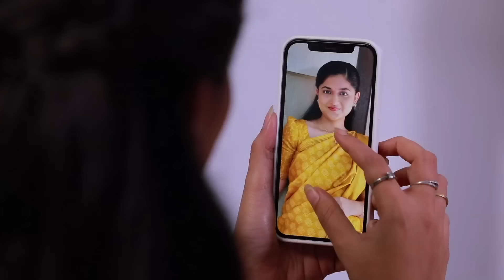Iniya Serial | Episode 16 | 22nd Dec 2022 | Alya Manasa | Rishi | Saregama TV Shows Tamil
Credits:
Cast - Alya Manasa, Rishi, Mansi Joshi , Santhana Barathy, Praveena, Uma padmanaban, L.Raja, Deepak, Preetha.

Crew:
Executive Vice President: B.R.Vijayalakshmi
Creative Head: Prince
Director: Narayana Moorthy
DOP: Akilan
Story: Saregama
Screenplay: Rajarshri, Sekkizhar
Editor: K Shankar
Dialogue: Marimuthu
Creative team: Shanmugam , Nirmala